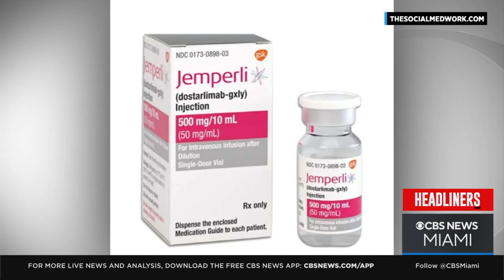CBS News Miami | Headliners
In this edition of Headliners Lauren Pastrana takes you through different stories such as a family can't afford their basic needs due to inflation, same inflation got some pet-owners giving back their four-legged burdens. Broward Country gets a remodeled security center. After almost a year 2 rabbis reflect on how they helped right after the Surfside disgrace. A method to treat and even cure cancer. The world-famous Mangoes sets a fundraise to help Ukraine.